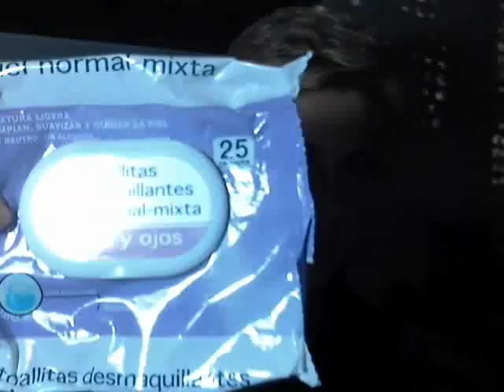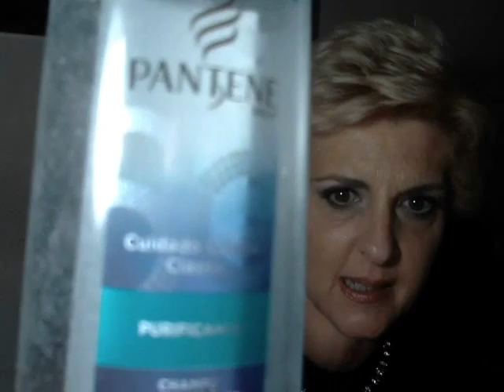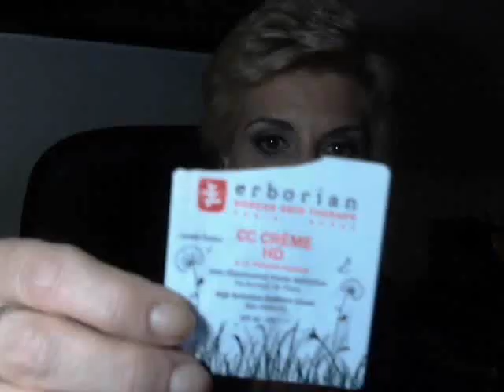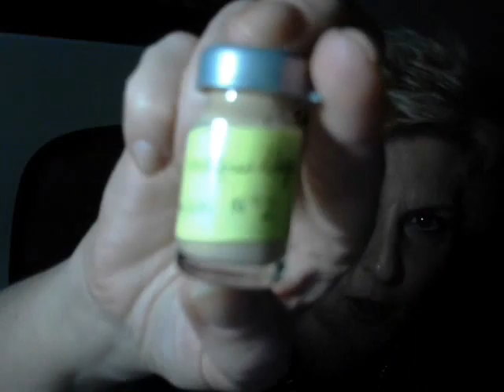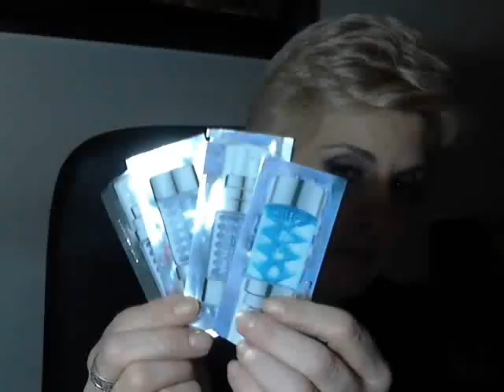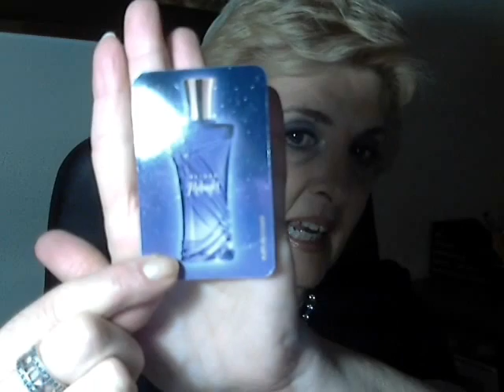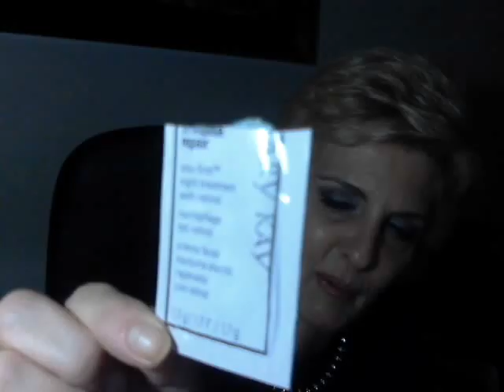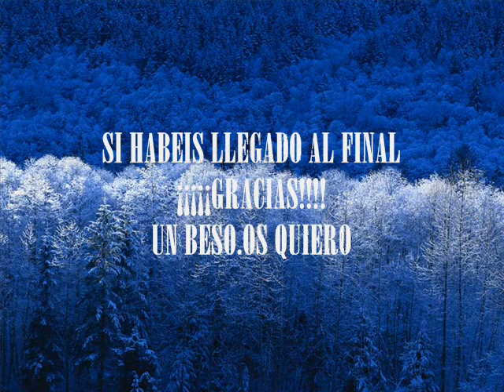MEGA PRODUCTOS ACABADOS ENERO 2014